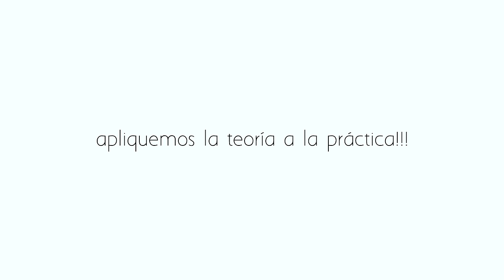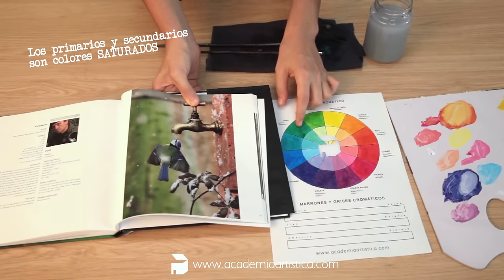teoria del color I. Cómo mezclar colores básicos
Con el círculo cromático aprenderás la teoría básica del color para conseguir cualquier color a partir de los 3 colores primarios.

Profesora: Alicia Gomar, licenciada en Bellas Artes, directora de ARTÍSTICA, Academia de Bellas Artes desde su fundación en 2012.

Dudas respondidas en los comentarios:
"Creía que los primarios eran el amarillo, rojo y azul"
RESPUESTA: los primarios son los tres únicos colores con los que podemos crear todos los demás excepto el blanco. Las impresoras, por ejemplo, tienen esos tres colores en sus cartuchos Cian, Amarillo, Magenta y además el negro,  (para imprimir sólo en blanco y negro) (CMYK, las siglas en Inglés). Si una impresora puede sacar casi todos los colores nosotros también, el problema es que muchas marcas comerciales venden el rojo o el azul ultramar con el nombre de primarios, debido a una gran ignorancia. Ejemplo: el rojo contiene amarillo y magenta, por lo cual es un color secundario y no nos permitirá crear colores limpios como el violeta, puedes intentarlo en casa, si mezclas el rojo y el azul obtendrás un violeta sucio).

"Porqué no aclaras los porcentajes de cada color para realizar las mezclas"
RESPUESTA: Respecto a los porcentajes que solicitas, no podemos especificarlos porque esto va a depender de la pureza del pigmento de cada color y esto varía según la marca usada. Por ejemplo, en la marca Mir el magenta tiene más poder de pigmentación que el cian, por lo que para conseguir un violeta intermedio la cantidad de magenta debe ser inferior que la del cian, pero sin embargo en la marca Sennelier, el cian es super potente y con sólo añadir una pizca de cian y casi todo de magenta tendrás el mismo color. Además, no es lo mismo si se usa acrílico, óleo o cualquier otro material. La verdad es que en el área de la pintura no se puede ser muy matemático puesto que hay muchos factores que influyen y al final lo que realmente importa es la creatividad y la capacidad de experimentación de cada artista.

"¿Porqué usas un círculo cromático?"
RESPUESTA: El círculo es una buena herramienta porque enfrenta diametralmente a los colores primarios con sus complementarios. También sirve para armonizar y comprender los análogos, aunque eso es material que debería ser tratado en otro vídeo.